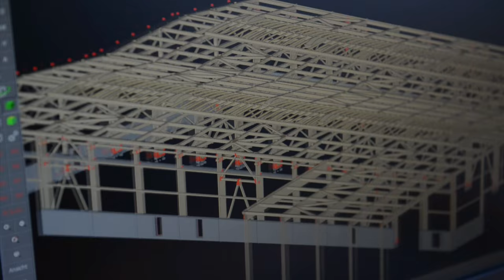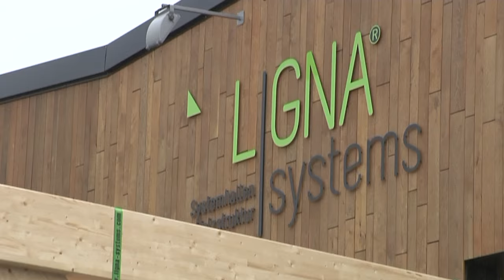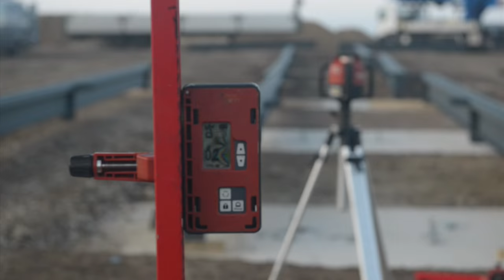LIGNA systems®, votre spécialiste en ossatures bois pour bâtiments industriels et commerciaux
LIGNA systems est spécialisée dans la construction de structures en bois professionnelles, fonctionnelles et respectueuses de l’environnement, pour les bâtiments industriels et commerciaux.

Nos activités-clés : la planification, le dimensionnement et la réalisation de structures en bois pour des halls à grande portée.

Notre gamme de prestations se conjugue comme suit :

- Structures en bois  pour l’industrie, le commerce et les loisirs
- Fermes triangulées en bois pour charpentes de toit de grande portée
- Carports en bois pour grands projets commerciaux (p.ex. carports solaires)
- Plateaux tournants en bois pour aménagement dans des hangars d’aviation existants